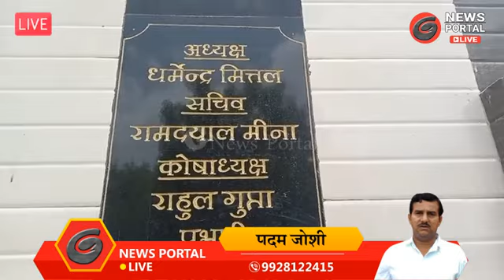एक पर बिना पानी का प्याऊ, क्या सिर्फ फोटो खिचवाने और खर्चा दिखाने के लिए किये जाते हैं ये काम ?